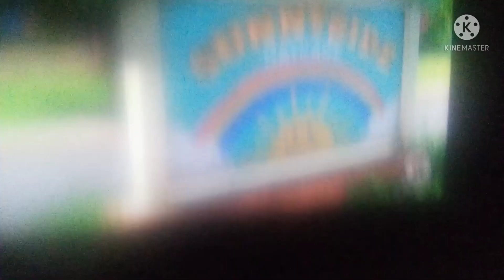Toy Story 3 Toon Style Part 7